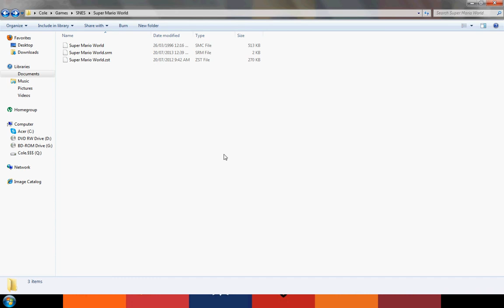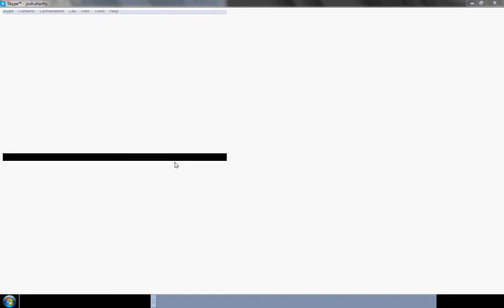Super Mario World #2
Super mario world:
Super Mario World (スーパーマリオワールド Sūpā Mario Wārudo?), subtitled Super Mario Bros. 4 (スーパーマリオブラザーズ4 Sūpā Mario Burazāzu fō?) for its original Japanese release,[1] is a 1990 platform video game developed and published by Nintendo as a pack-in launch title for the Super Nintendo Entertainment System (SNES) and is the fifth game in the Super Mario series. Development was handled by Nintendo Entertainment Analysis and Development, led by Shigeru Miyamoto, who directed the game along with Takashi Tezuka.
The game centers on the quest of Mario and Luigi to save Dinosaur Land from Bowser, the series' antagonist. The two brothers must travel across seven worlds to restore order to Dinosaur Land. It built on the gameplay of previous Mario games by introducing new power-ups that augment character abilities, and established conventions that were carried over to future games in the series. Super Mario World marks the first appearance of Yoshi, Mario's dinosaur sidekick and riding mount.
Super Mario World was an overwhelming critical and commercial success, selling over 20 million copies worldwide, and is considered by many to be one of the best and most innovative Mario games made. It has been re-released four times, first as part of a combo with Super Mario All-Stars on the SNES in 1994. Secondly, it was released on the Game Boy Advance as Super Mario Advance 2 (スーパーマリオアドバンス2 Sūpā Mario Adobansu Tsū?) in 2001 and outside of Japan as Super Mario World: Super Mario Advance 2 in 2002 with modified gameplay. The third re-release was for the Wii's Virtual Console in Japan in 2006 and in North America and PAL regions in 2007; there were no changes from the original SNES version. It was also released for the Wii U's Virtual Console which integrated Off-TV Play and Miiverse features to the game.